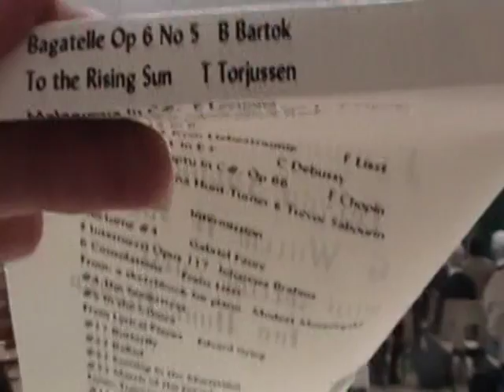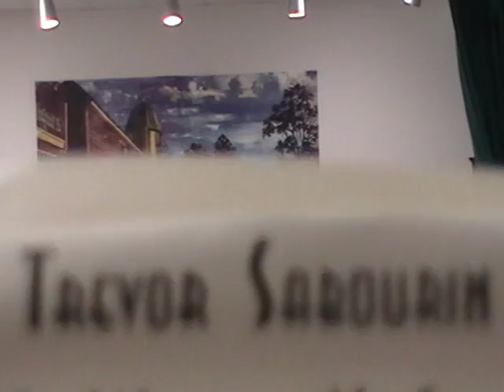Nancy Today: Trevor Sabourin ASMR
Playing at the Arden Concert